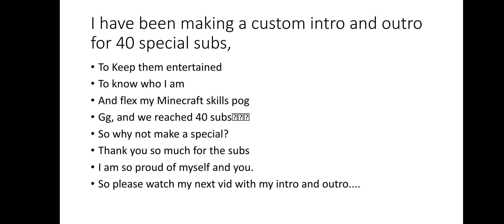why i wasnt posting?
Why the ultimate hacker wasn't posting any vids
answer revealed

help to hundred subs😎